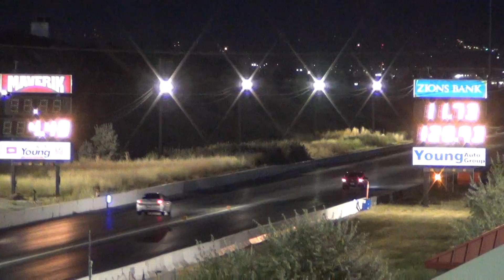200 Mustang vs SRT4 Neon